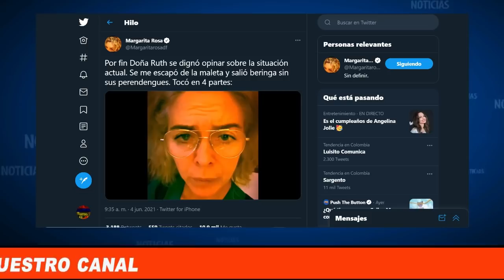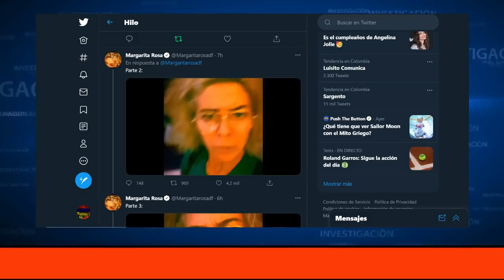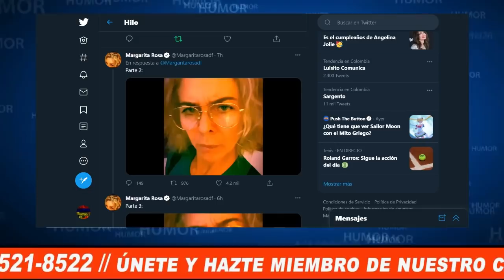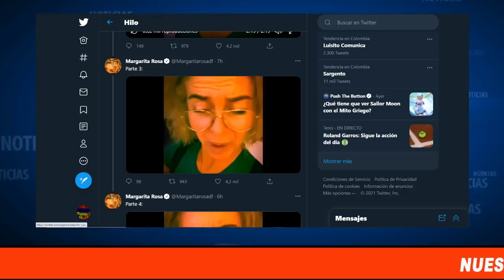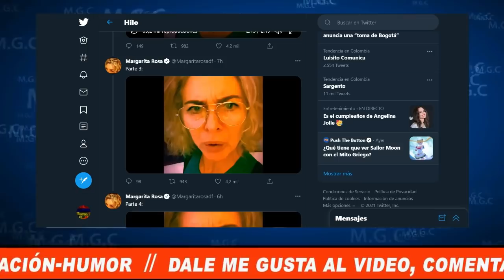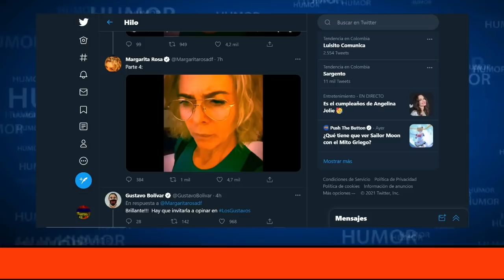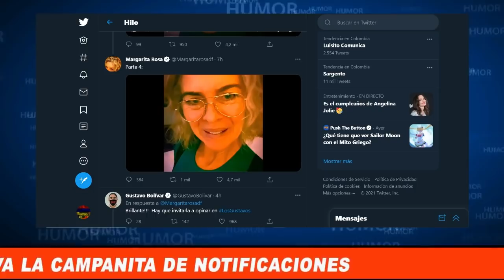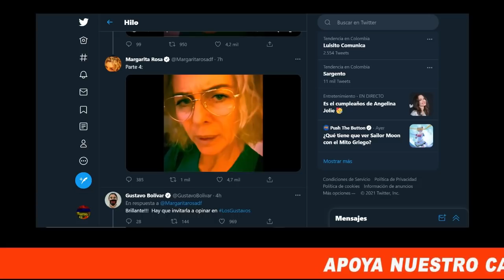DOÑA RUTH OPINA SOBRE LA SITUACIÓN DEL PAIS.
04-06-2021